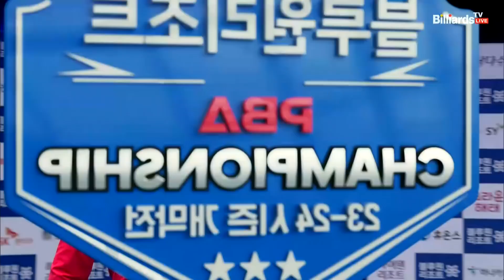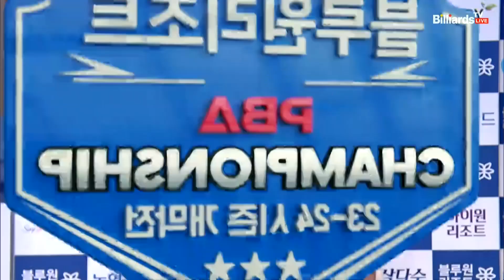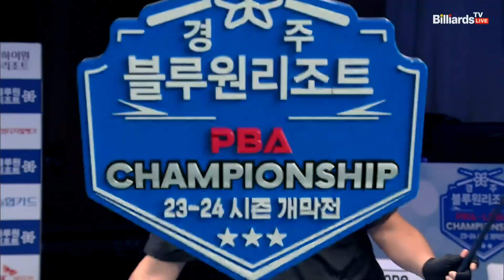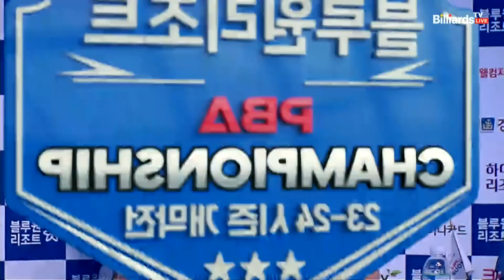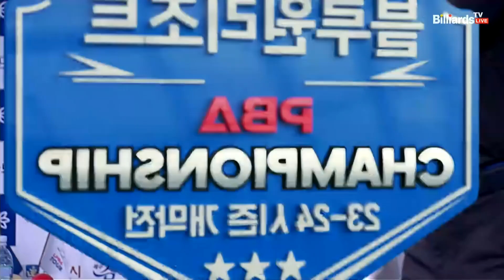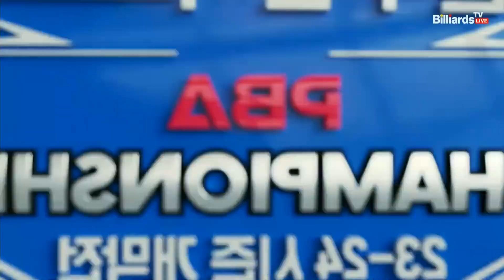육셀 vs 이충복 128강 2세트[경주블루원리조트 PBA 챔피언십 23-24]